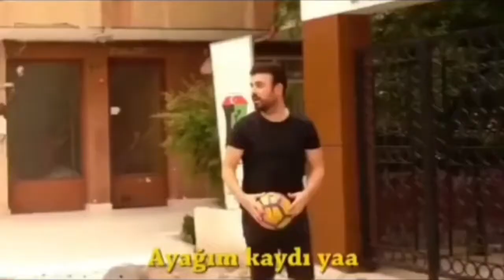Trol diye buna derim adam herkesi trollüyor en komik tiktok komedi videoları fenomen olur bunlar😂